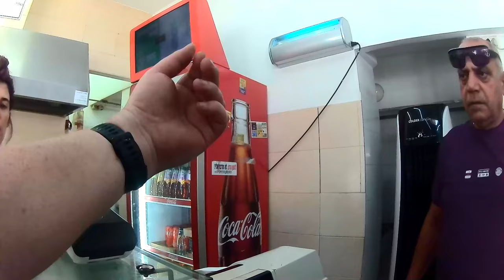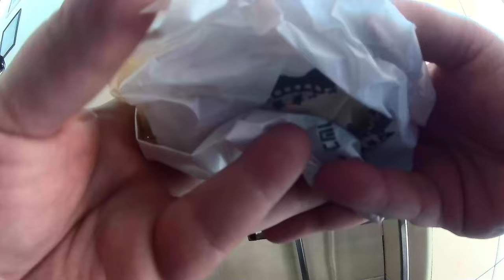2024 07 28 פלאפל תדמור אחלה סלט טורקי וסלסה ירוקה